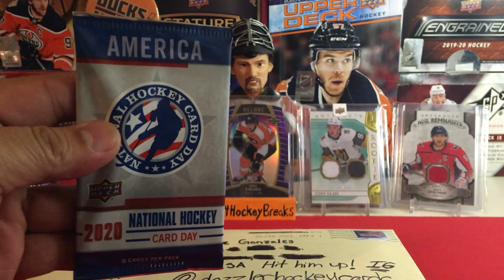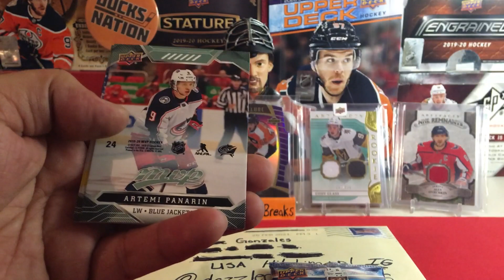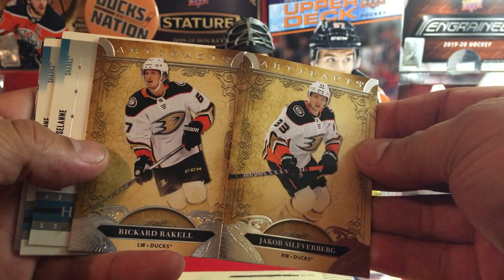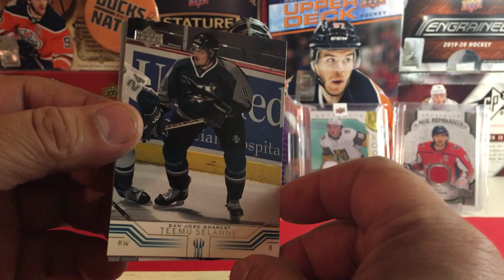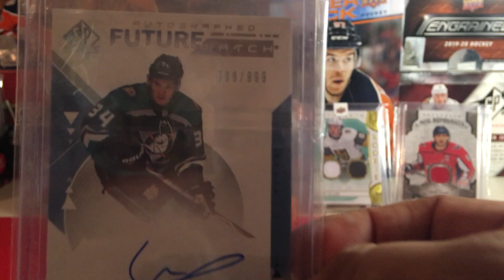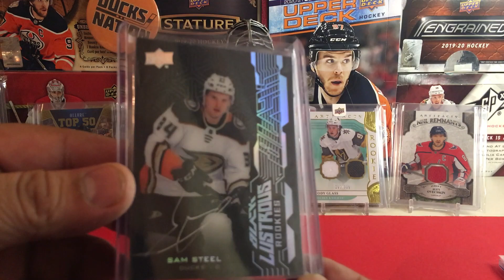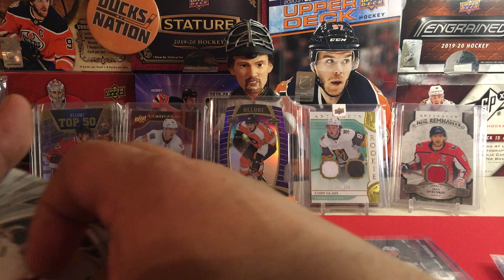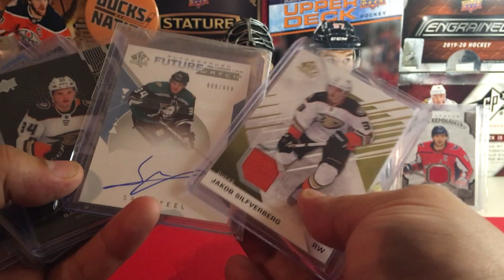Mailday #20...Some sweet PC pickups!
Hey guys! Doing another mail video. Trades from some great people in the community. Go check out their Instagrams and Youtube channels. HAAAAAAVE A GOOD ONE!